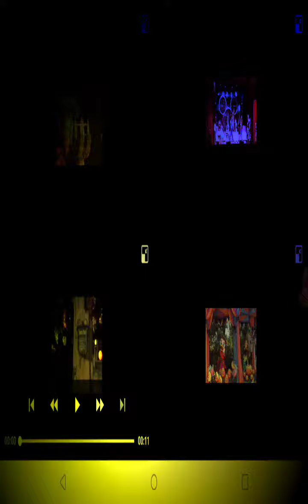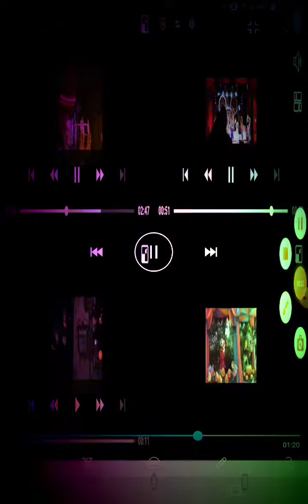night of the villains Halloween party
Hi and happy Halloween! I made this Halloween movie using V2Art. Check this out
it is about how worse this is gonna be
Mickey and his friends defeated the villains by using the Disney magic and end the drama so they can continue the Halloween party but at this verry moment Harry Ravenswood is gonna put Clarice and Daisy to sleep my using sleeping powder and they can  sleep and now  the Mickey's fun songs little girls chip and Dale is gonna join them  by taken them to the Disneyland hotel bedroom or the villains might return can Mickey goes to the fantasmic final battle and save them before it's too late